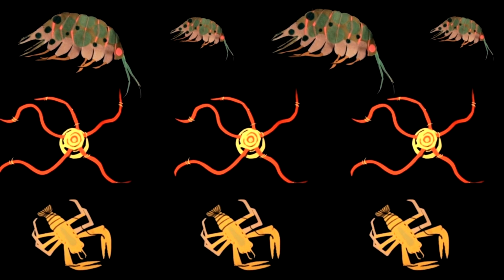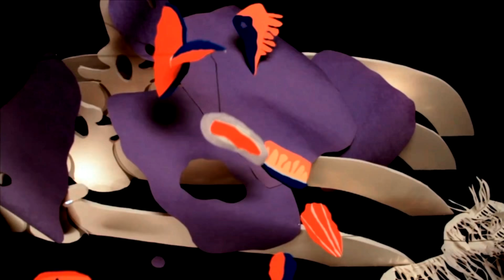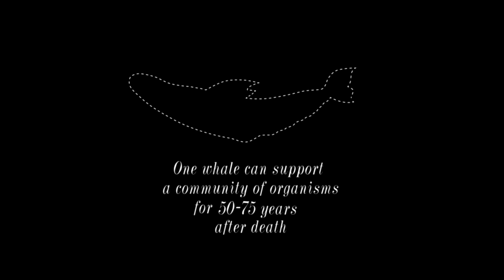देख़े जब एक वेल मछली की मौत होती है तो क्या होता है(कठपुतलीयूं से बना खूबसूरत विडियो )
When whales die in the ocean, their bodies eventually sink to the bottom. Once the body comes to rest, biologists refer to this as a whale fall. As you would guess, other fish and sea animals initially eat the meat off the carcass. However, what came as a surprise to ocean researchers was the finding that dead whales support entire ecosystems.

In 1998, researchers at the University of Hawaii discovered that at least 12,490 individual organisms representing more than 43 species were living off of a whale fall in the deep North Pacific Ocean [source: Bennett et al]. But some of these sea creatures, which included rare species of clams, worms and eyeless shrimp, weren't nibbling away at the remains. Instead, the colonies were chemoautotrophic, which means they produce their own food via chemicals [source: Russo]. Chemoautotrophy is similar to photosynthesis in plants, except it doesn't require sunlight since the sun's rays don't penetrate the depths of the water..